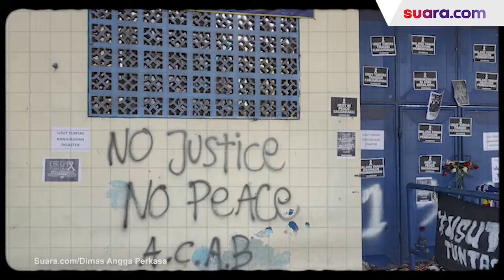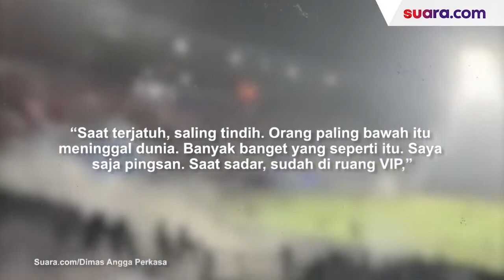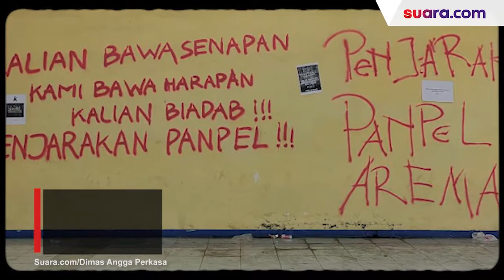Kengerian di Pintu 13 Oleh Aulia Rahman: Kenapa Kami Ditembak? (Part 3)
Perempuan, lelaki, hingga anak kecil berdesak-desakan di hadapan gerbang keluar Stadion Kanjuruhan. Dari arah lapangan, polisi terus menembakkan gas air mata. Sementara gerbang terkunci rapat-rapat. Di Pintu 13, nyawa mereka melayang.

Aulia  Rahman Maksum sebenarnya masih belum kuat untuk kembali ke Stadion Kanjuruhan, setelah dua hari sebelumnya terjebak di antara Aremania yang hendak menyelamatkan diri.

Senin siang, Aulia masih memakai baju seragam. Dari sekolahnya, SMK Negeri 1 Kepanjen, dia bersama teman-temannya menguatkan hati untuk kembali ke stadion, untuk berdoa bagi para korban.